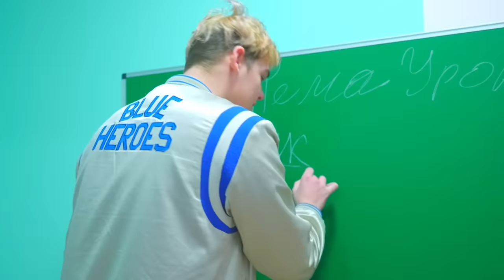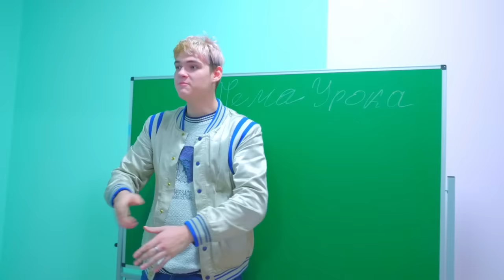Mindenki nevet Diana új frizuráján! Kiderült, hogy Diana pasija nem olyan menő?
Diana úgy döntött, megváltoztatja a frizuráját a NYUSZ csapatának, hogy legyőzze a FROGS csapatot, mert a FROGS pomponlányok úgy döntöttek, befestik a hajukat! Az iskolában valaki titokban menőbb akar lenni, mint Diana pasija, de ki ez a személy, fiú vagy lány?